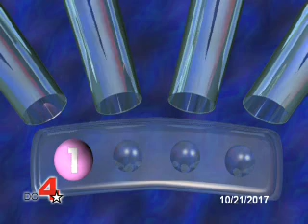evening drawing for 10/21/2017